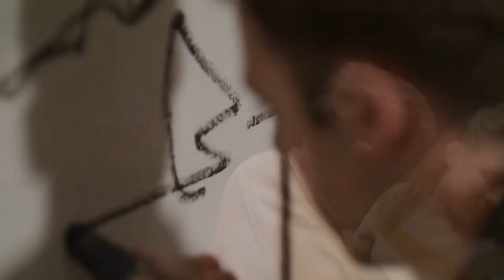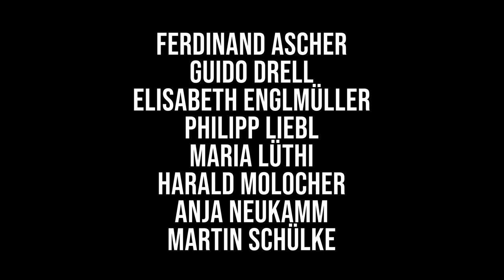PLAY LIEBE | Official Trailer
Eine Webserie nach Schillers Kabale und Liebe
💥Episode 1 | Episode 2 am 5. Dezember
❗LIVE-Finale am 13./14./15. Dezember in Augsburg❗

**Wer spielt LIEBE?**

**Wer produziert LIEBE?**

Drehbuch: Kristina Beck, Clara Dobbertin
Kamera, Licht & Schnitt: Andreas Düren
Technische Leitung: Anton Limmer
Aufnahmeleitung: Lisa Bühler
Kamera- & Schnittassistenz: Victoria Abelmann
Lichtassistenz: Michelle Benthin, Florian Geiger, Alexander Wesch, Tara Winkelmann
Ton: Florian Jung
Script/Continuity: Evamaria Haas, Johanna Wehle
Kostüm und Maske: Ines Smailović
Kostümassistenz: Lucia Artmann, Nadja Troscheit
Catering: Johanna Wehle
Musik & Sounds: Oliver Quiring, Lilijan Waworka
Tonbearbeitung: Sebastian Birkl
Motion Design: Miriam Artmann, Michelle Benthin, Florian Geiger
Setfotografie: Daniela Maria Fiegel, Tibor Schrag
Behind the scenes: Iris Schmidt as Charly Green

**Was ist PLAY LIEBE?**

In unserer neuesten Klassikerbearbeitung bringen wir das bürgerliche Trauerspiel Kabale und Liebe von Friedrich Schiller auf den Bildschirm. Das Projekt PLAY LIEBE lässt Luise und Co. in einer vierteiligen Webserie und auf Instagram zum Leben erwachen, lieben und scheitern. Bis die Figuren dem Publikum in einer Theater-Inszenierung live die Hand reichen…